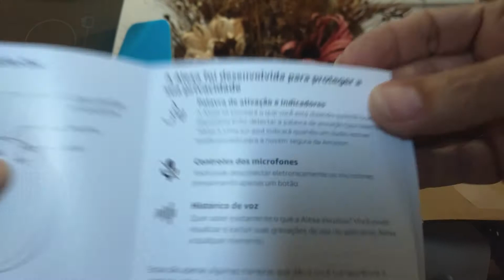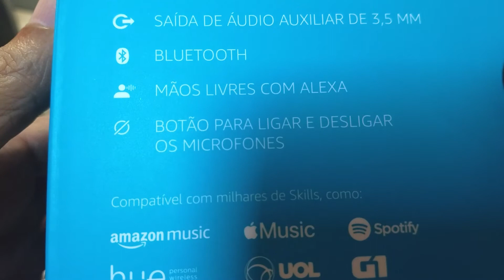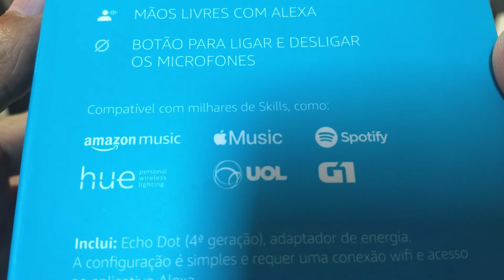ECHO DOT e ALEXA - Unboxing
Esse vídeo mostra o Unboxing da caixinha de som Smart Speaker ( caixa de som inteligente ) Echo Dot 4ª geração e que disponibiliza o acesso ao assistente de voz ALEXA da Amazon.